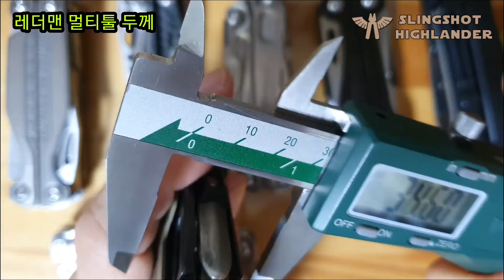레더맨 멀티툴 두께 leatherman multitool thickness 새총하이랜더 slingshothighlander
썸네일 비즈하우스 미리캔버스
동영상 VLLO
인트로&엔딩 비디오몬스터